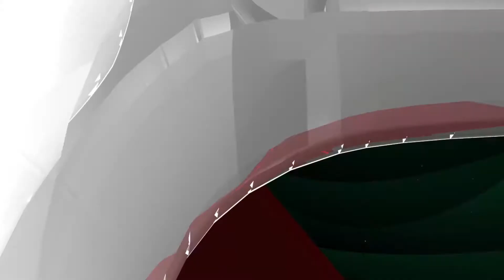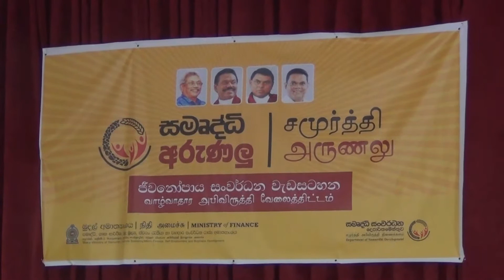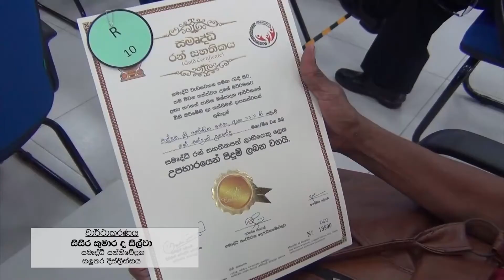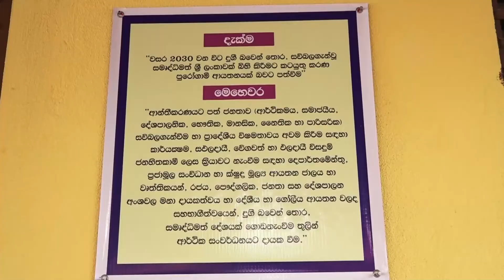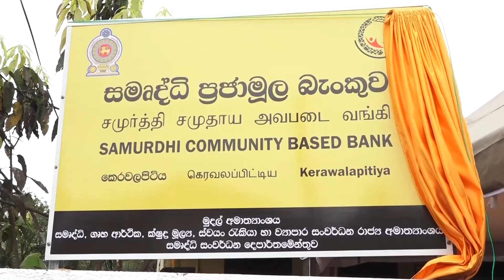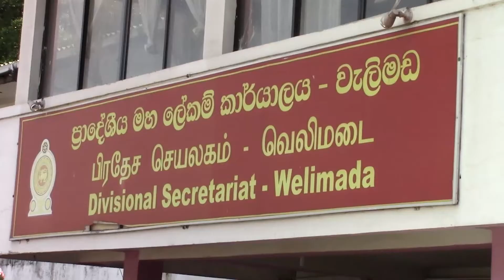Samurdhi Udanaya Ep 129 (2021 12 26 )